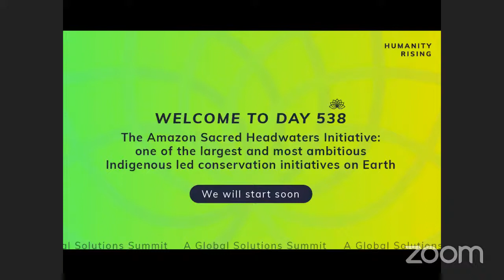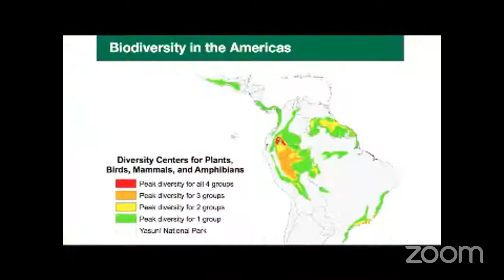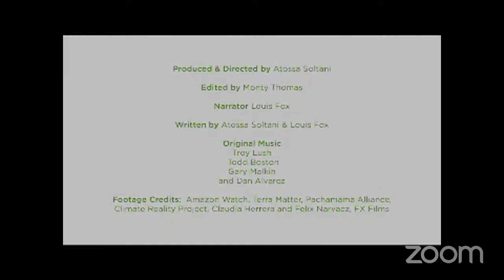Pachamama Alliance III: The Amazon Sacred Headwaters Initiative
Humanity Rising 538:

This session highlights the Amazon Sacred Headquarters Initiative designed to regenerate the Amazonian basin

Pachamama Alliance III: The Amazon Sacred Headwaters Initiative: one of the largest and most ambitious Indigenous-led conservation initiatives on Earth

Several key leaders of the Amazon Sacred Headwaters Initiative (ASHI) will describe the vision, history, process, and current status of the commitment to put 86 million acres of the most biodiverse rainforest on Earth into permanent protection.

This initiative encompasses the Napo and Maranon river basins, stretching across the entire Ecuadorian Amazon and through the Northern Peruvian Amazon. It is being led by 30 Indigenous Nations, who are aligned on a common vision for protecting their home.

Learn about the extraordinary vision, power, possibility, and challenges of this historic initiative.

Conveners: Lynne and Bill Twist, co-founders of the Pachamama Alliance

Presenters :
Atossa: Founder and board president of Amazon Watch and served as the organization’s first Executive Director for 18 years. Director of global strategy for the Amazon Sacred Headwaters Initiative.

Domingo: Ecuadorian Achuar leader, former vice-president of CONFENIAE the organization representing all indigenous people of Ecuador’s Amazon region, currently international Indigenous spokesperson for ASHI.

Jorge: President of AIDESEP, the national organization advancing the social, economic and cultural rights of the indigenous people of Peru’s Amazon regions; member of the Governing Council of ASHI.

Lynne: Co-Founder of Pachamama Alliance, award winning author and founder of the Soul of Money Institute, advisor to ASHI.

Recommended Reading/watching:

- ASHI website, SacredHeadwaters.org